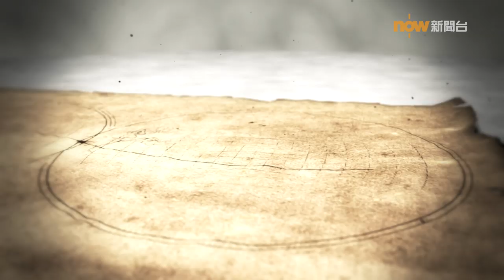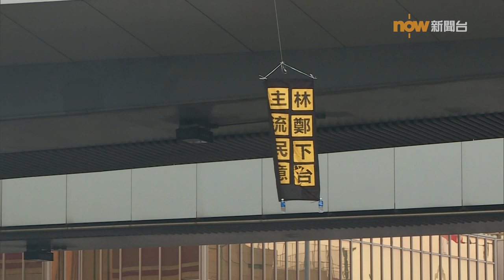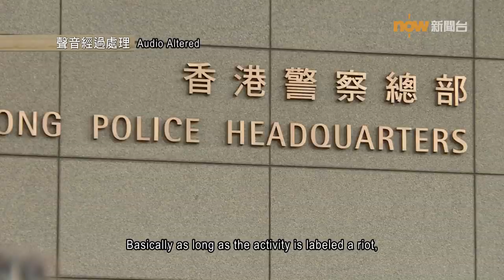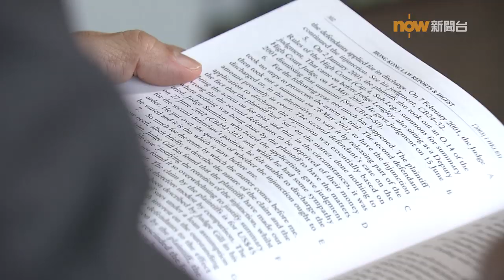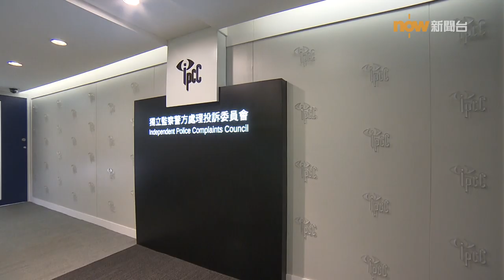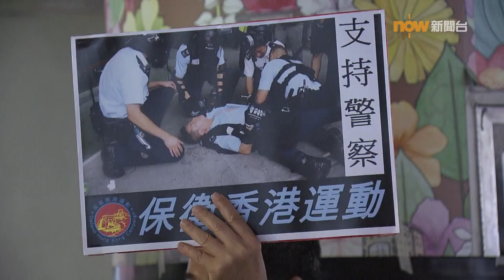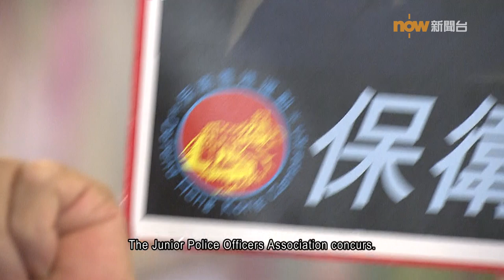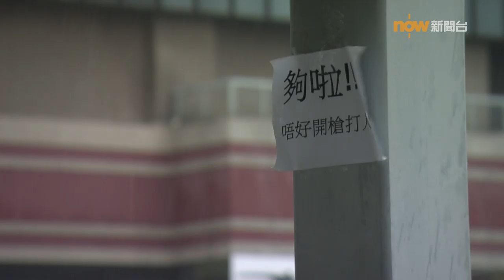[Now Report] Admiralty June 12_金鐘612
A clash between civilians and police in Admiralty on June 12 was the first major one of its kind in Hong Kong’s ongoing protests, sparked by opposition to a fugitive offenders bill. This episode of “ Now Report” collates, by time and place, news footages from that day to try to get a true picture.
That day, demonstrators threw bricks, and the police fired tear gas, bean bag and rubber bullets for the first time. The degree of force on both sides was controversial.
In retrospect, no one could’ve anticipated the escalation of police-civilian conflict over the next 2 months or more to create a deep chasm in society. If the government had promptly stopped the amendment bill and established an independent iniquiry commission, history might have been rewritten.